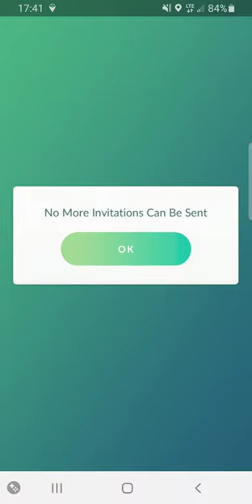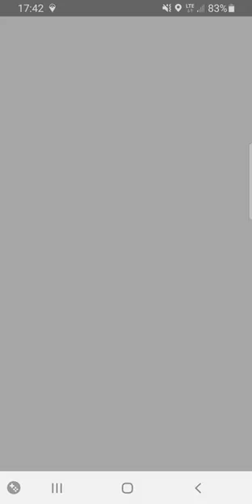Cutiefly Raid April 7th Pokemon Go